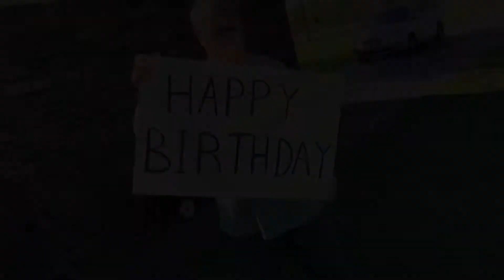Surprise Dads Birthday May 2020